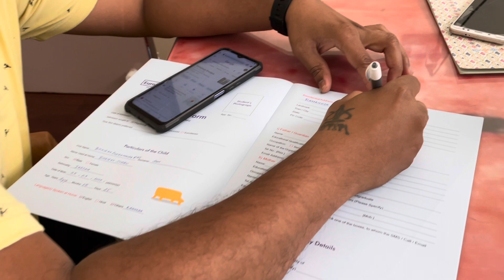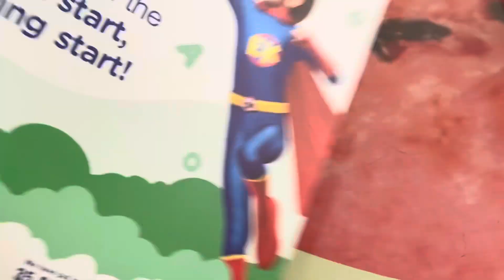Bhairav’s Admission to School | Euro Kids | complete details | important rules